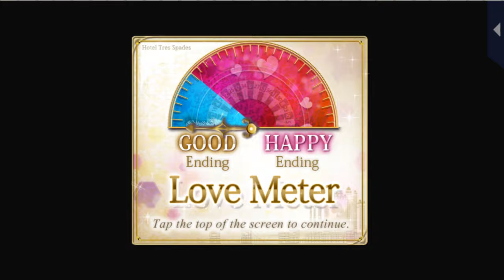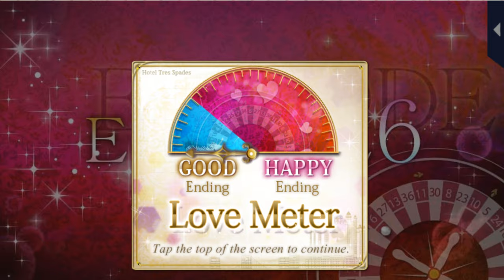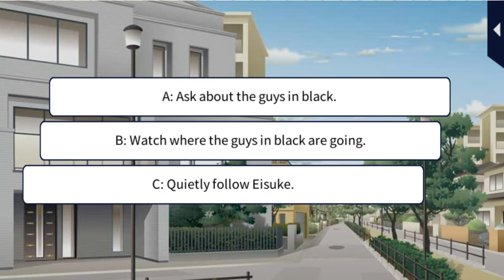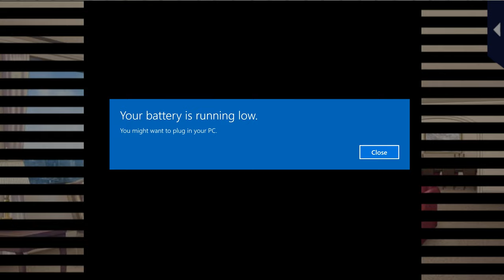Kissed by the Baddest Bidder [Scattered Cards] Eisuke Ichinomiya